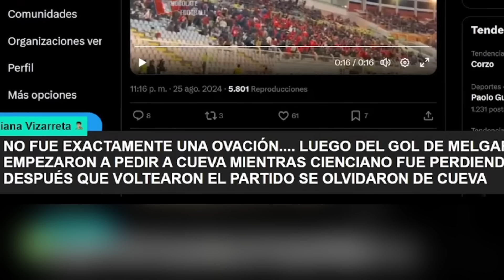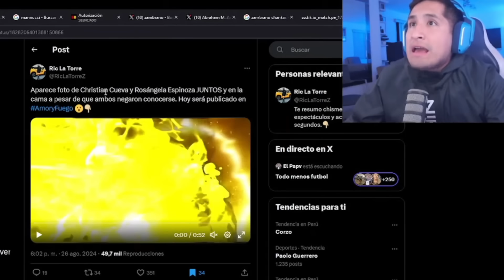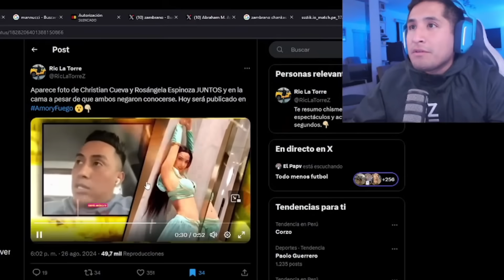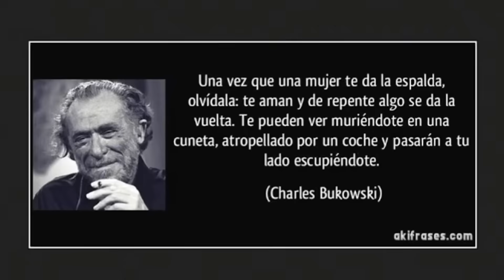FANODRIC HABLA DEL AMPAY ENTRE CUEVA Y ROSANGELA 🥵 ¿PAMELA O ROSANGELA?🔥Fano Momentos